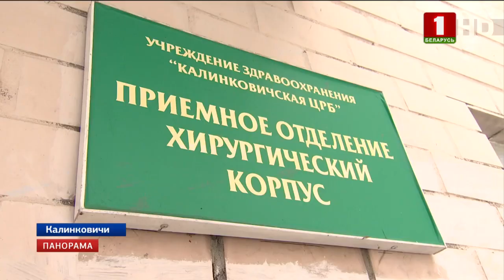Страшная авария в Калинковичском районе унесла жизни пяти человек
На трассе международного значения столкнулись молоковоз и микроавтобус, все пассажиры которого погибли. Его водитель сейчас находится в тяжелом состоянии в местной больнице. К месту трагедии отправилась Анна Ковалева.